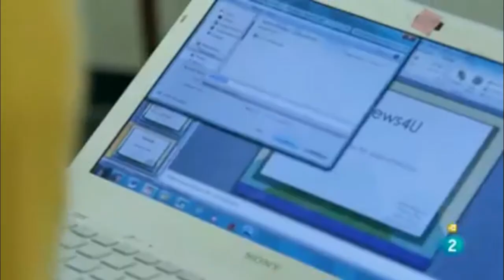Empresas emergentes de la era digital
Los términos empresa emergente, startup, o compañía emergente,  se utilizan en el mundo empresarial aplicados a empresas de reciente creación, normalmente fundadas por un emprendedor o varios, sobre una base tecnológica, innovadoras y supuestamente con una elevada capacidad de rápido crecimiento, Se denominan startups en el mundo empresarial a negocios que están arrancando y son parte de una idea innovadora, asociadas en general al desarrollo tecnológico, por ejemplo el diseño y desarrollo web. El término startup es cada vez más popular en nuestras conversaciones y es sinónimo de empresas de alta tecnología.